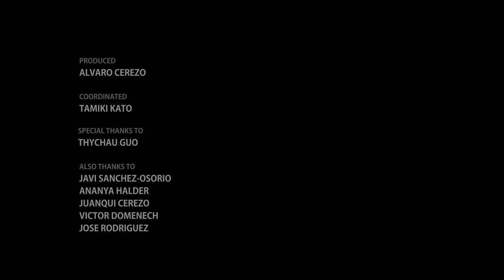Masafumi Nagasaki returns to his desert island in Japan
From 2018 Masafumi Nagasaki had struggled in the city trying to adapt to modern society. When he was kicked out from his desert island, the Japanese Government provided him with a little bedroom and a very little money to cover his primary needs.

But unfortunately, after 4 long years back in civilization, he hadn’t been able to make any new progress or make any friend.

Nagasaki had to live in human civilization surrounded by people during a pandemic like the Covid 19 which he could have skipped had he reminded on his desert island.

During those 4 years in civilization, Nagasaki spent most of his days hidden in his dark room away from the noisy world. His tiny room became his new desert island where he could isolate and it also became the only place where he could take his clothes off and walk freely like he did for the last 29 years.

When he felt too trapped in his room, every few days he used to go out and collect rubbish from the street as he was horrified with the pollution and all the waste that human creates.

So, as soon as we told Nagasaki the plan of bringing him back to his island, he jumped of joy and cried of gratitude.

Back in 2018, when he was ‘rescued’ from the beach, almost unconscious, Nagasaki left all his belongings behind. He or the Government never returned to the island to collect them.

Once we were on the island, we started to realize he was not as strong as he used to be in the past. Despite he was 79 when we first met Nagasaki in 2014, he used to be very agile, energetic and capable to survive on a desert island. But nowadays he is already 87 and the last four years he spent it in a tiny room.

The rest of the evening was very memorable. Nagasaki jumped into the water, laughing, looking to the sky, saying thanks to life. His happiness was so contagious that we couldn’t feel more pleased.

As evening was approaching it was time to prepare dinner. Our plan was to leave the island on the next day and leave Nagasaki alone to restart his new life. After a nice talk around a fireplace we all went to sleep.
But in the next morning Nagasaki was feeling very tired. We thought it was probably because of the amount of emotions he had on the day before.

As the morning went on, it seemed that Nagasaki didn’t feel confident enough to continue the same type of life he used to have for 29 years. Every time we discussed with Nagasaki about his future plans on the island he became serious, unsecured, and concerned about his strength to survive again in such a place.

It was becoming clear that Nagasaki was not ‘young’ anymore. Especially during the last 4 years that he has been locked in the city, he had lost all the power that he had.

It was heartbreaking feeling for all of us. His will was to stay, there was not doubt about it. But his body couldn’t respond. Sometimes he seemed to have some lack of equilibrium while doing things. So we asked him to make lunch for us in order to test his skills before we left him alone on the island. But it took him almost 4 hours to prepare some rice and eggs.

With those capabilities it was not going to be easy for him to survive long. On a desert island like Sotobarani there are plenty of tasks to do every day, especially if you are a perfectionist person like Nagasaki.

After lunch, Nagasaki asked us to stay on the island longer taking care of him, and then he would return back to civilization with us. And that’s what we finally did. We extended our stay in Okinawa in order to help Nagasaki to enjoy a few more days on his beloved island. However it was so sad seeing that he was not going to achieve what he proposed to himself. He was not going to be able return back to nature as he wished.

The day that we all left the island, we were glad to see that Nagasaki didn’t want to take any of his old belonging back to civilization. It was definitely true when he said he wasn’t attached to things.

Luckily Nagasaki was not sad to leave. I seemed he was satisfied to have had the opportunity to say bye to his island. Maybe in a few years from now, if he still desired to spend his last days at Sotobarani Island, when it is the right time and when he thinks he is ready to abandon this world, then we will be there to help him.

Tribute Website we have made for him: nagasaki.docastaway.com